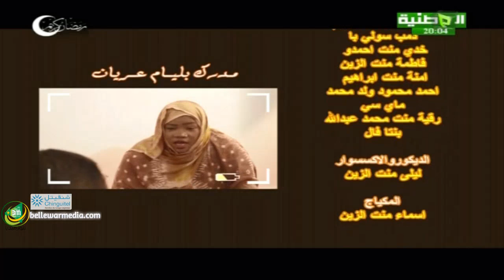المدرك بليام عريان - الحلقة 03- الهجرية السرية " - قناة الوطنية